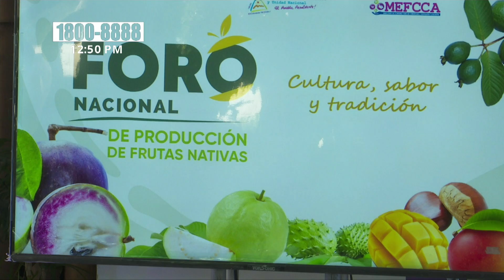MEFCCA realiza foro nacional para la promoción de frutas nativas en Nicaragua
El Ministerio de Economía Familiar realiza el Foro Nacional para la Promoción de Frutas Nativas en Nicaragua, que lleva por lema «Cultura, Sabor y Tradición».

Con el fin de impulsar la producción agropecuaria de frutas nativas y no tradicionales entre las familias nicaragüenses, el MEFCCA efectúa este Foro Nacional; como parte de las estrategias de crecimiento económico en nuestro país.

En este evento participan de forma presencial 50 productores y de forma virtual más de 450, quienes podrán intercambiar conocimientos sobre cultivos de frutales, tecnologías y prácticas que permitan el incremento de la productividad, transformación y comercialización.

«Actualmente, estamos produciendo fresas y queremos también introducir otros cultivos no tradicionales como la mora. Pero nuestro fuerte es la fresa y ya tenemos más de cinco años de producir las fresas y tenemos mercado en Ocotal, Jinotega y Estelí«; dijo el productor Santos Díaz, de Las Sabanas, Madriz.

Frutas no tradicionales en Nicaragua
«Nosotros cultivamos uvas, tenemos siete años de estar cultivando uvas y es primera vez que vengo aquí (a una capacitación). He ido a ferias, pero allá departamentales»; expresó la productora de uvas en Nicaragua, Yuri Córdoba.

Según datos del MEFCCA, en Nicaragua se cultivan alrededor de 30 mil manzanas de diversas frutas anualmente, cuyos cultivos son orientados principalmente al mercado nacional.

A través de este tipo de actividades se busca animar a los productores a darle valor agregado a sus productos; ya que las frutas tienen un gran potencial de exportación y en temas de agroindustria.

«Con ese objetivo fundamental de seguir fortaleciendo esas capacidades y habilidades productivas de nuestro pueblo campesino, de nuestro pueblo productor y el MEFCCA a través de estos foros va a darles técnicas de reproducción de estos frutales que en Nicaragua se producen»; comentó Leonel Rivera, delegado del MEFCCA Managua.

Alimentación saludable
«Venimos representando a lo que es 5 al Día Nicaragua, una organización que promueve el consumo de frutas y verduras para una alimentación sana y saludable»; puntualizó la señora Paula Alvarado, habitante del distrito VII de Managua.

Durante el Foro se estaría realizando el lanzamiento del catálogo con información de especies frutales nativas y una expo-feria de frutas nativas, demostración y degustación de concentrado y aderezo de mix de frutas.